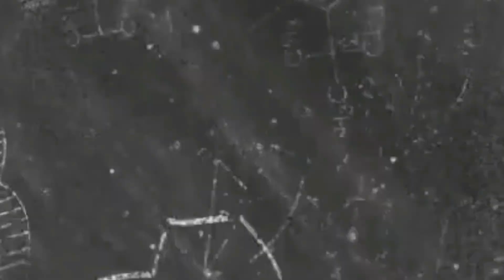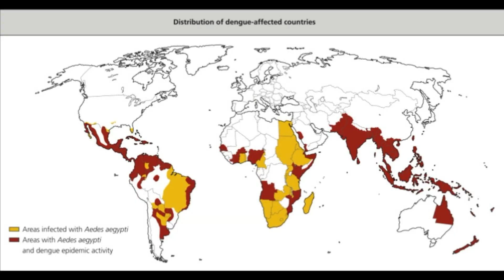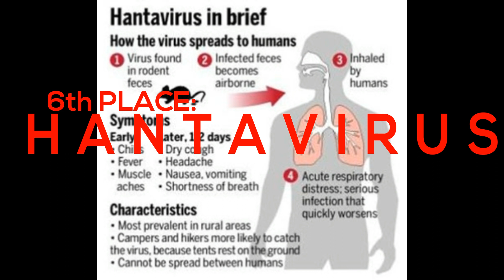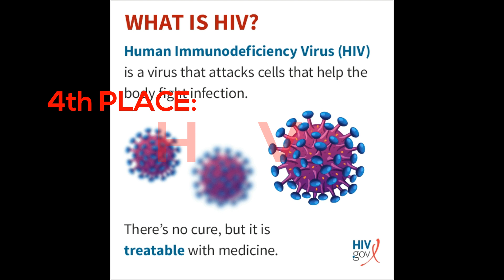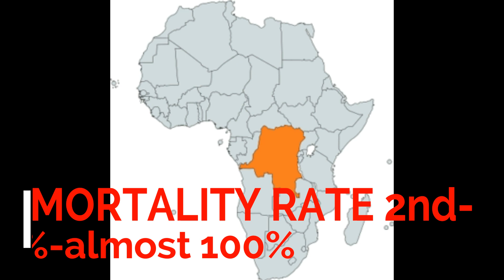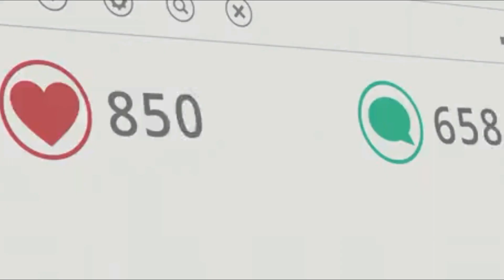TOP 9 KILLER VIRUSES OUT THERE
Hello friends , welcome back to Q & A and today i am back with another facts video and this one is about something that we all fear , that's right:

                 "VIRUS"

Today i will be going to list out the top 9 viruses in our world and also reveal to you what makes them so dangerous

On 9th place is rotavirus
         basically a virus which causes severe diarrheal illness among children

On 8th place the common dengue

On 7th place ; again a common disease influenza

On 6th place is hantavirus

Want to find out the top 5 then watch the above video

I will also be going to reveal som historic incidents that make this virus so dangerous

Until the next video goodbye